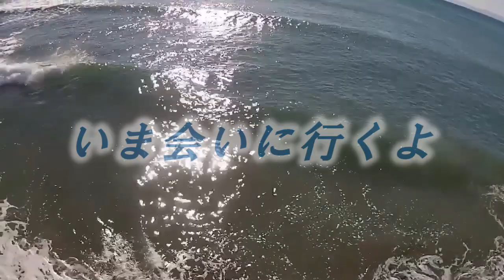MV【いま会いに行くよ】Toshi/Toru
「いま会いに行くよ」Toshi/Toru

主題歌、テーマソング等使用希望がございましたら
アイリハルミInstagram，TwitterへのＤＭまでお願い致します！